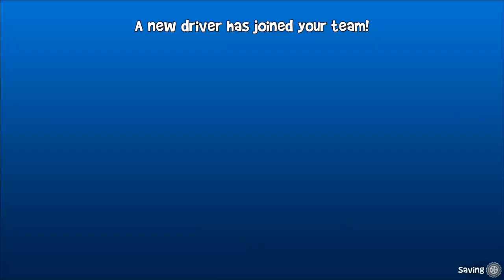New Unlocked Rez & B'zorp Beach Buggy Racing 2